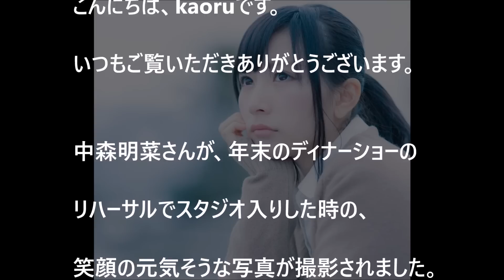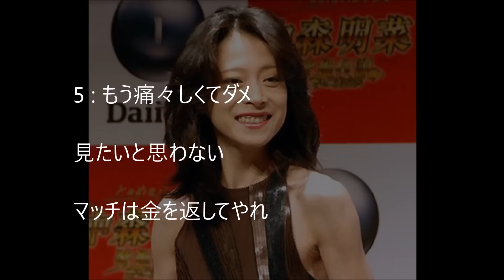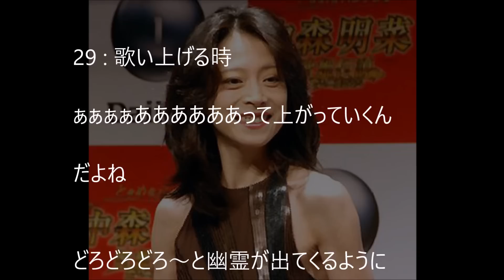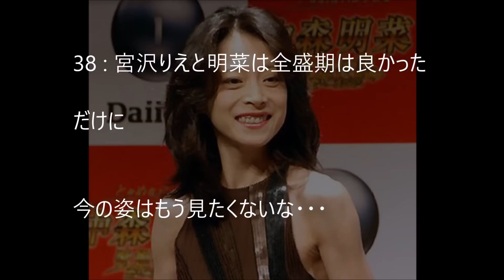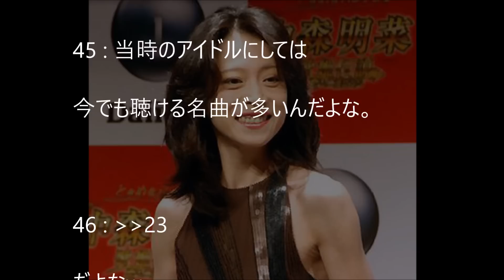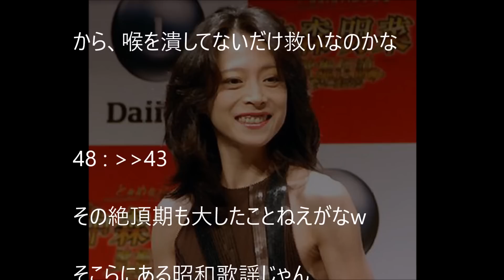【朗報】中森明菜の最新画像！久しぶりの笑顔ｗ！/The latest image of Akina Nakamori!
【超絶悲痛】中森明菜を重度の”うつ病”に追い込んだジャニーズの”長男”…全てを責任転嫁するレベルの低さ…どうしようもないwww

【悲報】「ローカル路線バス乗り継ぎの旅」太川・蛭子卒業の驚きの理由とは！？

【悲報】和田アキ子”紅白落選”をラジオで悔しがるｗ 「今年は紅白見ない! 日本を出たい!?」

【衝撃】川島なお美は誤診で殺されていた！遺著でわかった驚愕の事実とは！？